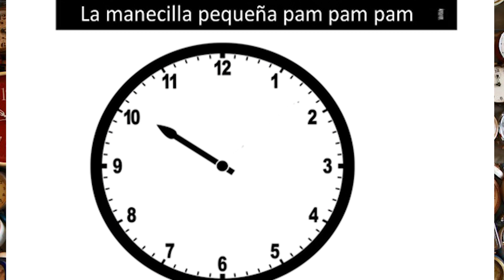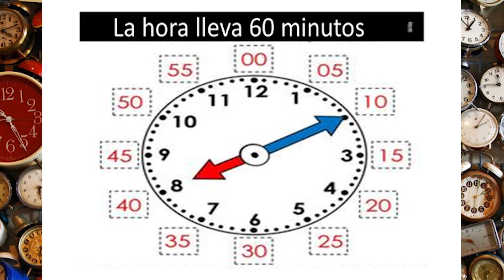Aprender a leer el reloj (cancion) Mira hasta el final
Esta canción ayuda a estudiantes aprender a leer el reloj. Recursos para Two-way Immersion Dual language program. Two-way Immersion (TWI). Dual Immersion/ Doble Inmersión.
Perfect tool for distance learning.

In this video students learn that there are two types of clocks and also an introduction on how to red a clock.